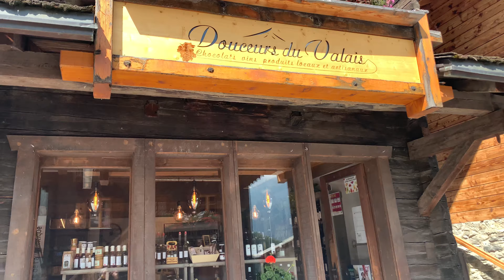Is this a humming bird?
I have never seen a humming bird before but I think this is one. Can anyone confirm?

The video was taken in Grimentz, Switzerland with iPhone XS MAX